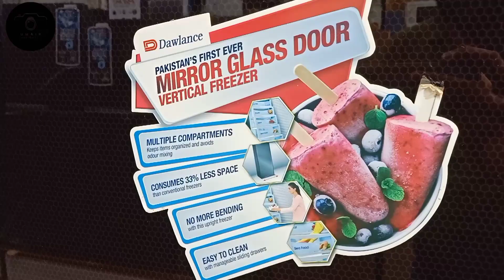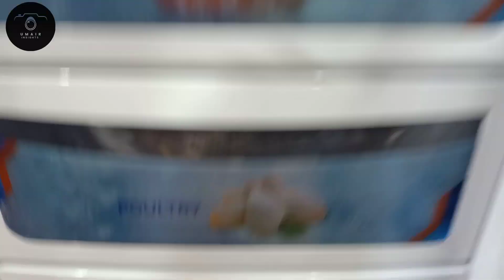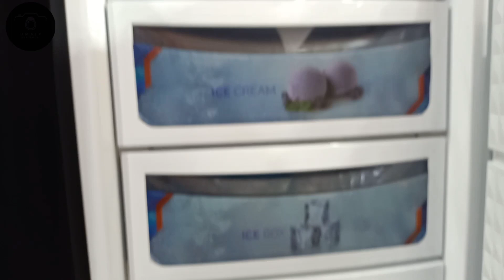Dawlance Vertical Deep freezer 1035 GD 2023 Review | Product Review